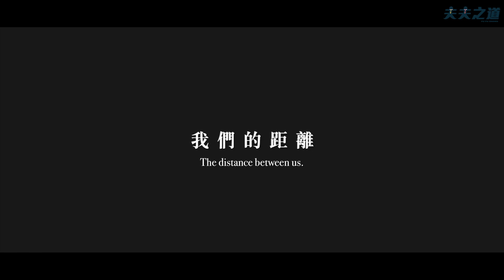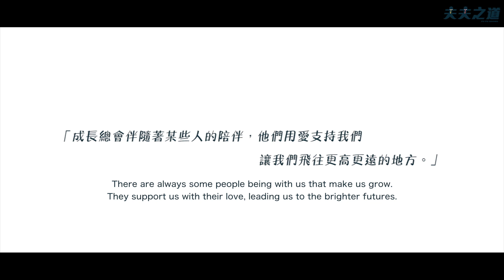男孩與男孩的愛情故事，曖昧這麼久，為什麼還不告白？The distance between us. ｜夫夫之道 FuFuknows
出國讀書？不出國讀書？對於一段感情會不會有影響，或是對於兩人之間的關係有影響呢⋯⋯？（里歐）

你有談過一段感情，是你們什麼都經歷了！但對方卻遲遲不和你告白嗎？或你有談過一段感情，是各自都覺得這樣是為對方好，卻讓遺憾產生嗎？這是男孩和男孩的愛情故事，雖然很常在我們周遭發生，卻還是讓人感到惋惜且刻骨銘心。（阿凱）

導演/後製｜張維剛
編劇｜王盈堯
演員
林哲弘 IG:_hong_noah_ 粉專：Noah Lin 哲哲

特別感謝
英文翻譯｜DEAR BLUE

🙏歡迎把這支影片分享出去，歡迎留言和我們交流心得唷！